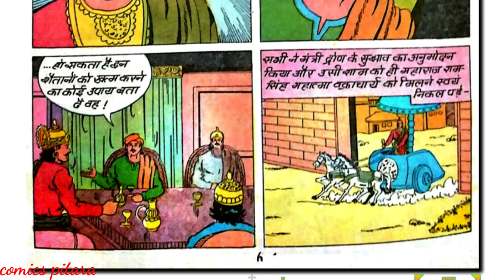Rakt yagya tulsi comics full story | hindi comic books story | raj comics | hindi kahaniyan